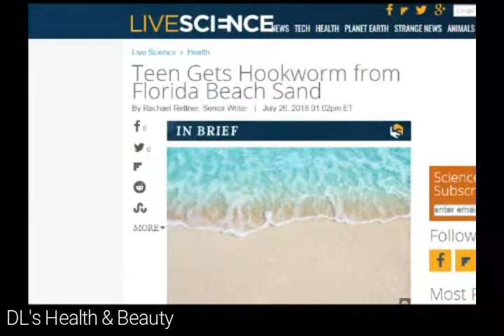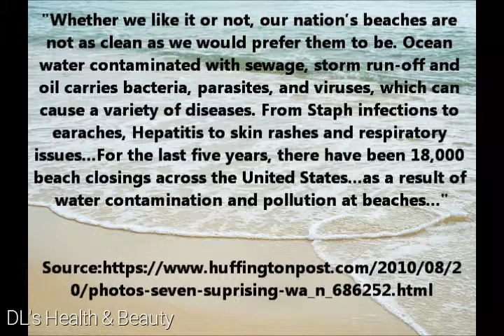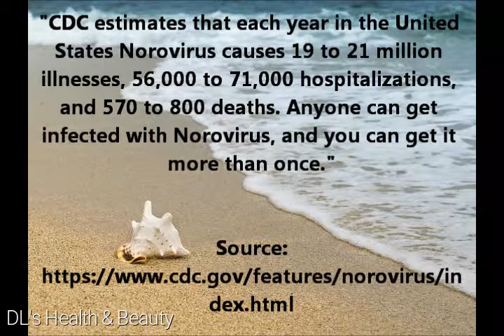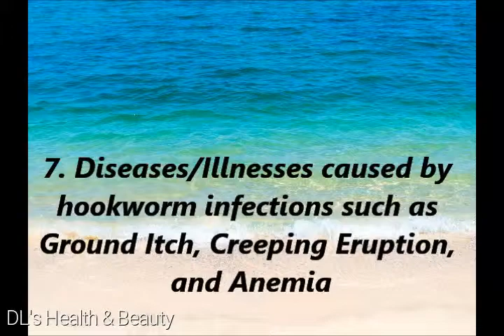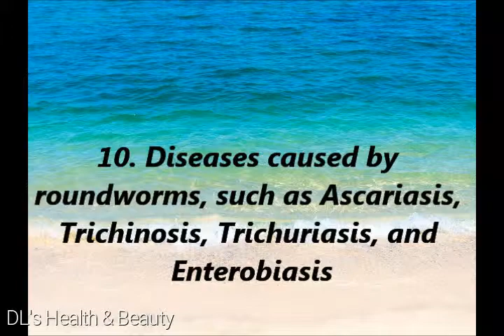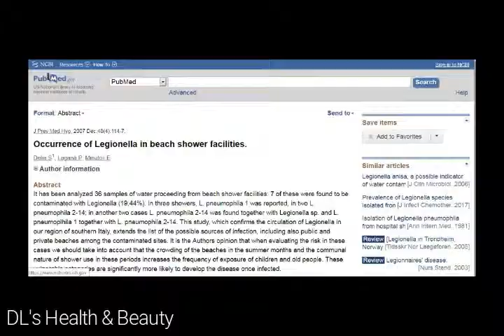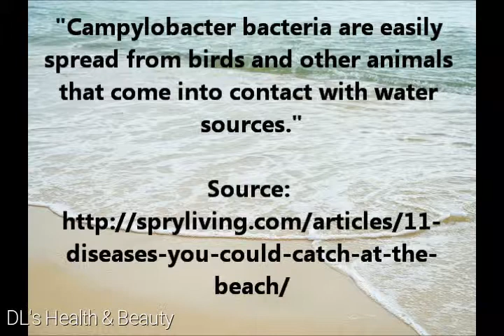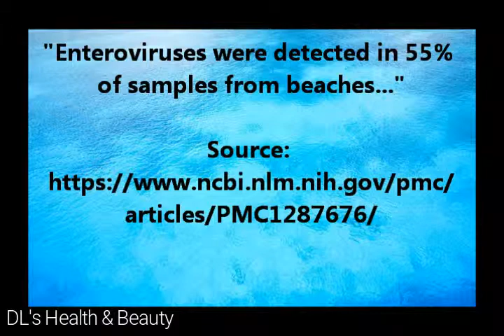19 Diseases At Beaches Pink Eye Staph Hookworm Giardia Corneal Infection Hepatitis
Here is a video on 19 diseases that you or your dog can get at beaches.

Would you like to take a health and beauty course with me, where I teach you things like: How to regrow chipped teeth; how to naturally heal cavities; how to grow your hair; how to apply makeup like a beauty Youtuber, how to reduce and improve acne, scarring, and skin conditions like Rosacea, etc? Then I recommend taking one of my health and beauty courses. Information about the different courses I offer are on my

If you are a brand and need a video made, want to hire me as a voice talent, or want to send me something and work with me, feel free to contact me

Couple finds worms in their feet after a beach vacation

Credits - Images
1. "File:Ascaris lumbricoides (Round worm).JPG", Wikimedia Commons, added text, author: Department of Pathology, Calicut Medical College

2. "Roundworm with "selfish" DNA", added text, author: Oregon State University

3. "Wave Crashing on a Tropical Beach", added text, author: Videvo -